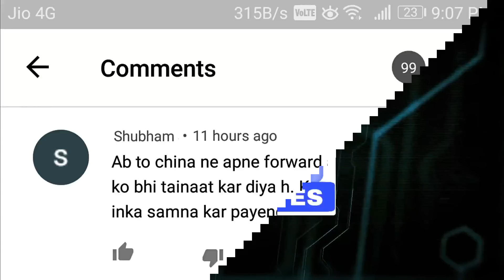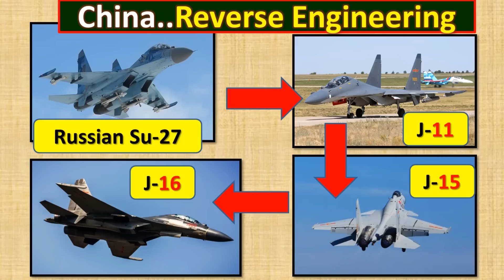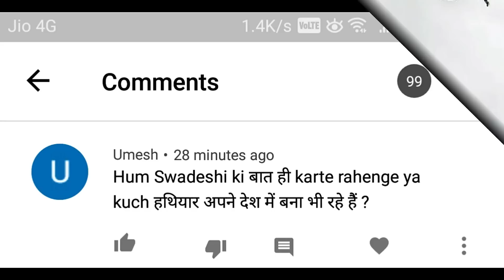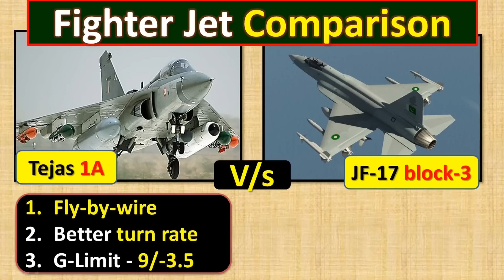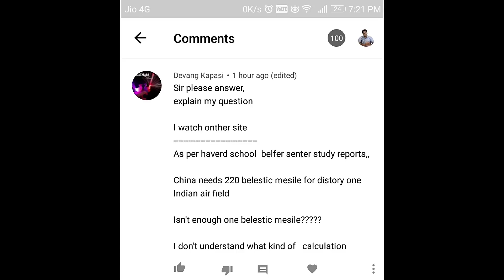Rafale vs J20 | Jf17 vs super sukhoi | f16 vs mig29upg | Made in India gaining momentum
by
amitupdates
amit updates